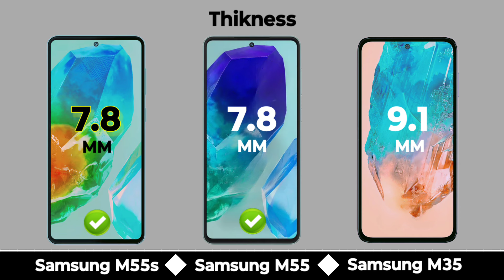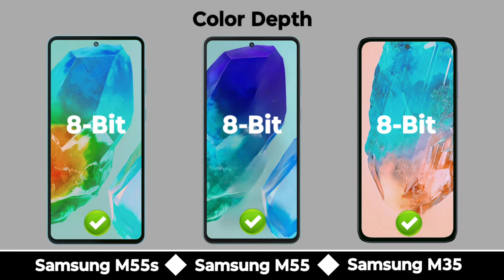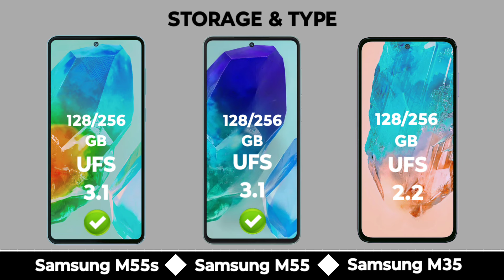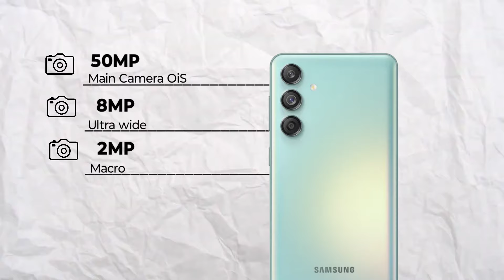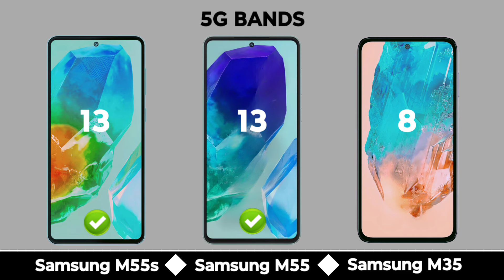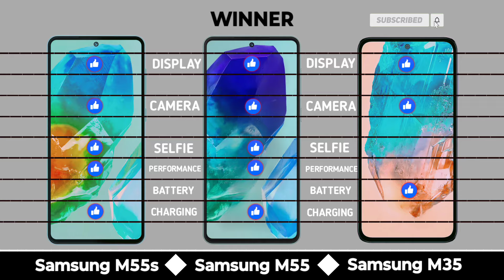Samsung M55s Vs Samsung M55 Vs Samsung M35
In this video we are comparing between samsung galaxy m55s 5g and samsung galaxy m55 5g and samsung galaxy m35 5g If you want to buy any phone which we are comparing | First of all watch the specs of this phones through our video and then make decision.

Topic Covered

Samsung m35 vs samsung m55s
Samsung m55s unboxing
Samsung m55s specifications
Samsung m55s camera test
Samsung m55s bgmi test
Samsung m55s review
Samsung m55s 5g vs
Samsung m55 5g unboxing
Samsung m55 5g specifications
Samsung m55 5g camera test
Samsung m55 5g bgmi test
Samsung m55 5g review
Samsung m55 5g vs
Samsung m35 5g unboxing
Samsung m35 5g specifications
Samsung m35 5g camera test
Samsung m35 5g bgmi test
Samsung m35 5g review
Samsung m35 5g vs